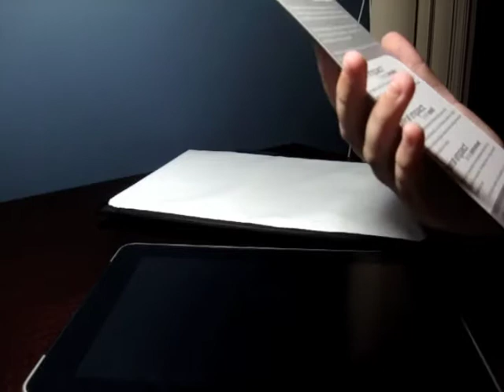Brenthaven BillFold Sleeve for iPad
Here's the review of Brenthaven's BillFold sleeve, a simple but effective way of providing full protection around your iPad. The faux-suede inside will assure you your iPad is safe. The Billboard material is soft but firm, helping provide even more shock protection. You can slip this into a bag easily as it doesn't add a lot of bulk.